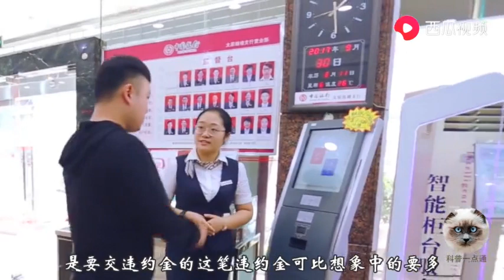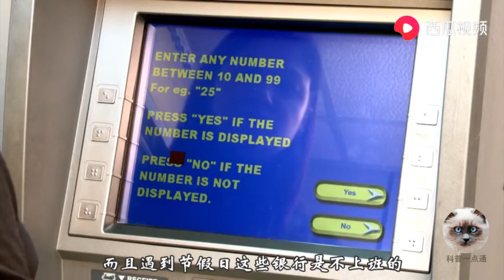不要提前还房贷？贷款前后不要做这几件事，不然后悔莫及！